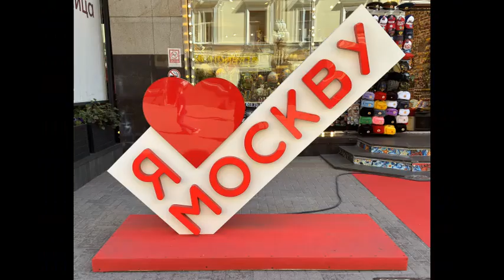Nulevoy Kilometr & Iverskaya Chasovnya - Moscow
Нулевой километр и Иверская часовня - Москва
☛ Red Square - Moscow
Красная Площадь - Москва
☛ State Historical Museum - Moscow
Государственный исторический музей - Москва
☛ St. Basil's Cathedral - Moscow
Собор Василия Блаженного - Москва
☛ Kazan Cathedral - Moscow
Казанский собор на Красной площади - Москва
☛ Spasskaya Bashnya - Red Square Clock - Moscow
Спасская башня - Часы на Красной площади - Москва
☛ Mausoleum of V.I. Lenin on Red Square - Moscow
Мавзолей В.И. Ленина на Красной площади - Москва
☛ Lobnoye Mesto - Moscow
Лобное место - Москва
☛ Nulevoy Kilometr - Moscow
Нулевой километр - Москва
☛ The Tsar's Tower - Moscow
Царская Башня - Москва
☛ Nikolskaya Tower - Moscow
Никольская башня - Москва
☛ Proyezd Voskresensiye Vorota - Moscow
Проезд Воскресенские Ворота - Москва
☛ Nikolskaya Street - Moscow
Никольская улица - Москва
☛ Marshal Zhukov Monument - Moscow
Памятник маршалу Г.К. Жукову - Москва
☛ Ploschad Revolyutsii Metro - Moscow
Метро Площадь Революции - Москва
☛ Okhotnyy Ryad Metro - Moscow
Метро Охотный Ряд - Москва
☛ Teatralnaya Metro - Moscow
Метро Театральная - Москва
☛ Kremlin - Moscow
Кремль - Москва
Biker 🏍️ Traveler 🚀 Photographer 📷 Lifestyle 🌎 Peace ☮️ Love ❤️ Music 🎵
❤️Hello❤My name is Moneer ALRAWAHNA❤I am a Biker with Harley Owners Group H.O.G. life member❤Photographer❤Traveler❤Rotary club member❤Lions club member❤️
كل حساباتي في هذا الرابط 👇😇